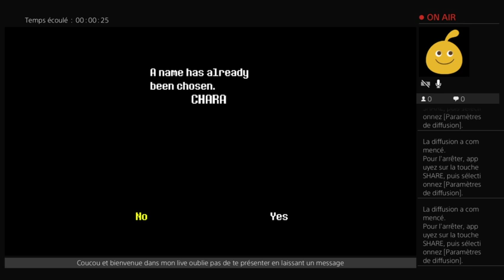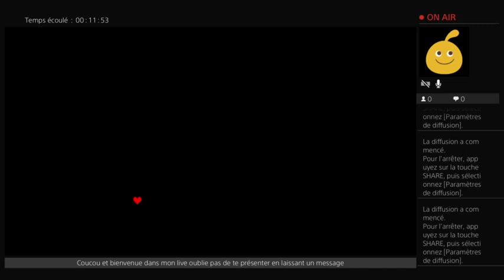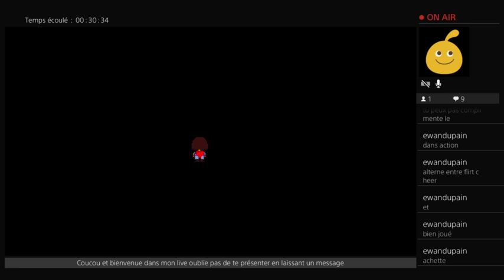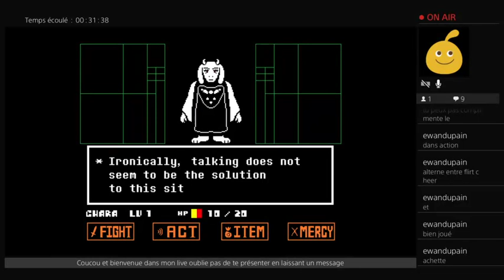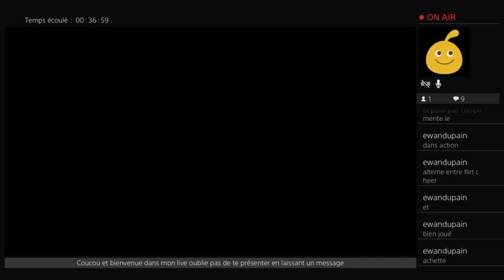Undertale sur ps4 en direct Live ( épisode 4 )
Undertale est un jeu vidéo de rôle indépendant développé par Toby Fox. Le jeu propose de contrôler un enfant tombé dans l'Underground (« souterrain »), une grande région isolée sous la surface de la Terre, séparée de la surface par une barrière magique et peuplée de monstres. Le joueur interagit à plusieurs reprises avec ces monstres dans sa quête pour remonter à la surface, principalement via un système de combat mêlant tour-par-tour et shoot 'em up. Dans celui-ci, le joueur doit éviter des projectiles envoyés par les monstres rencontrés, et a ensuite la possibilité d'attaquer son adversaire pour le tuer, ou de l'épargner. Le choix de tuer ou épargner affecte le jeu, altérant les dialogues, les personnages, et la narration dépendant des choix effectués.

Le jeu a été entièrement et indépendamment développé par Toby Fox, un développeur et compositeur de nationalité américaine, que ce soit dans l'écriture du scénario ou la composition des musiques, bien que certains personnages aient été dessinés par d'autres artistes. Parmi les inspirations du jeu, sont notamment cités les jeux de rôle des séries Mother et Mario and Luigi, ainsi que les manic shooters de Touhou Project, et la série comique britannique Mr Bean. Dans la conception initiale d'Undertale, le jeu durait environ deux heures et devait sortir en milieu d'année 2014, le développement dure finalement près de trois ans du fait du rallongement considérable de la durée de la campagne, retardant la sortie.

Le jeu est publié le 15 septembre 2015 sur Steam pour Windows et OS X et sur Linux en juillet 2016, tandis que des portages sur PlayStation 4 et PlayStation Vita sont sortis le 15 août 2017 et sur Nintendo Switch durant le mois de septembre 2018. À sa sortie, il est acclamé pour son écriture, sa thématique, son système de combat, sa musique, et son originalité ; de nombreux éloges étant également faits par rapport à l'histoire, aux dialogues, et aux personnages. Undertale s'est vendu à plus d'un million d'exemplaires et a été nommé pour plusieurs prix tels que celui de Game of the Year (« Jeu de l'année ») décerné par plusieurs médias ainsi qu'à des conventions.

Gameuse en corse sur ps4 en live sur Twitch avec plein de monde -)))